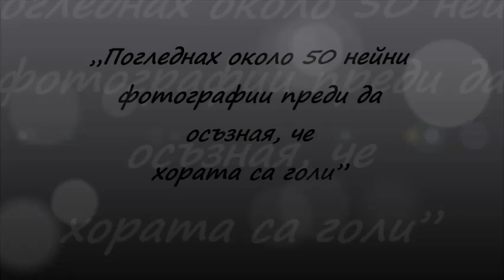Mona Kuhn Photography